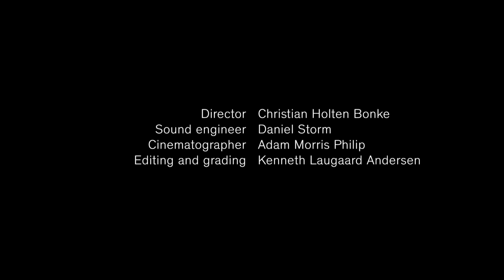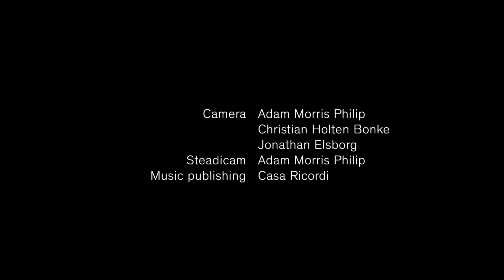Mathias Reumert plays 'Omar' by Franco Donatoni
Contemporary music meets art cinema: Mathias Reumert (award-winning percussionist) plays Omar, by Franco Donatoni. This is from his superb DVD (universal play) 'Solo' on Metier Records in which he plays all types of percussion in works by Ferneyhough, Xenakis, Jodlowski and Henze, many with stunning visuals from top Danish film producer.